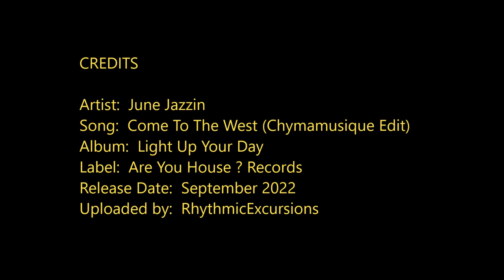June Jazzin - Come To The West (Chymamusique Edit) | ♫ RE ♫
Playlist:  Jazz House Excursions II

Artist:  June Jazzin
Song:  Come To The West (Chymamusique Edit)
Album:  Light Up Your Day
Label:  Are You House ? Records
Release Date:  September 2022
Photos by various photographers